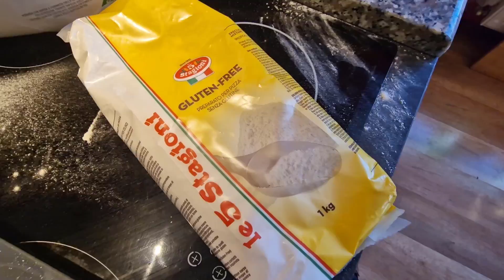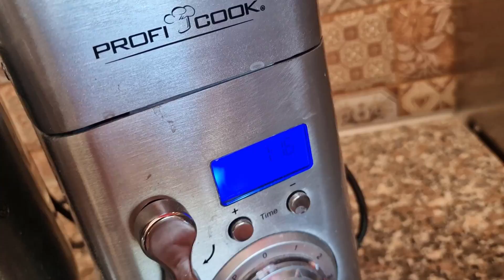Stagioni ORO Pizza liszt Teszt! Bedagasztás Bucizás Nápolyi Pizza előkészítése!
Úgy tűnik ez liszt is telitalálat lesz nyújthatóságra tárolhatóságra és persze ízre :)